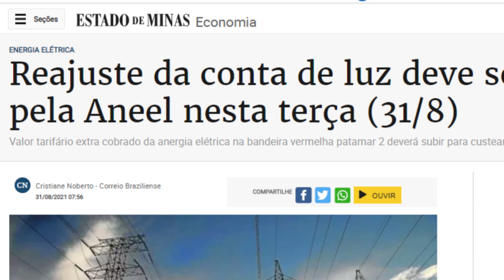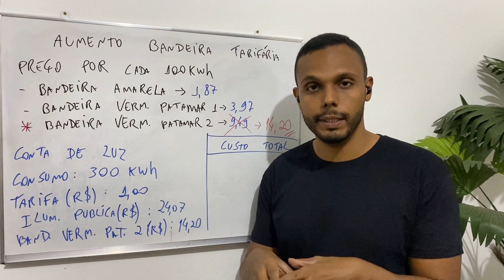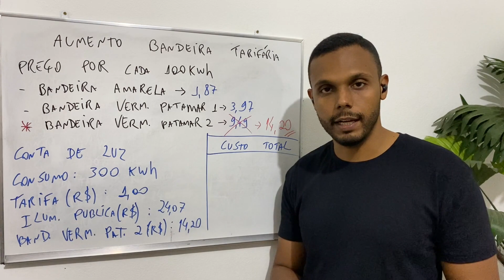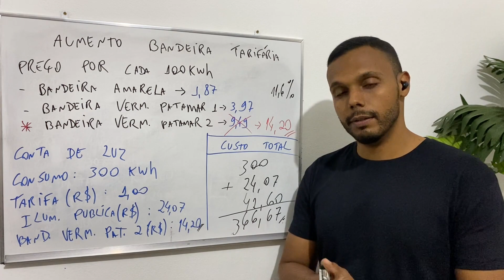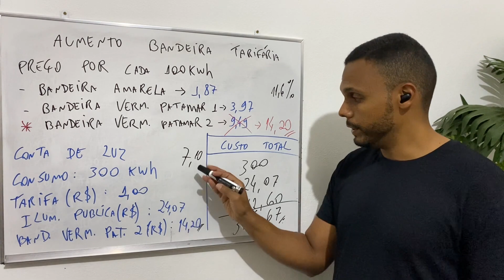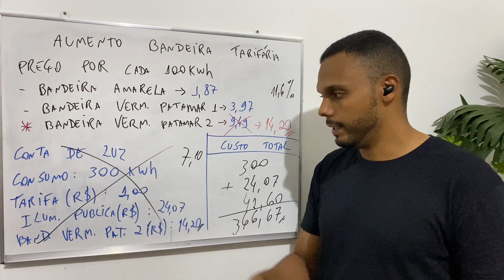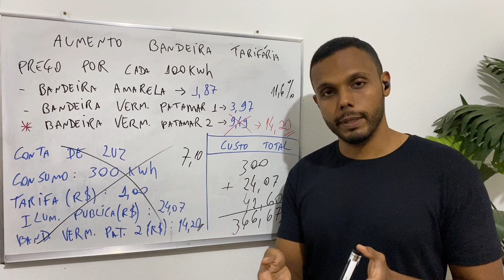AUMENTO DA CONTA DE LUZ E RACIONAMENTO em vigor.. Saiba COMO SE LIVRAR DISSO USANDO ENERGIA SOLAR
A Aneel anunciou na última terça-feira, dia 29 de Agosto de 2021, o novo aumento da conta de luz através das bandeiras tarifárias devido ao déficit de geração provocado pela crise hídrica no Brasil. Com a grande dependência das hidrelétricas, restou aos reguladores ligarem as termelétricas para o abastecimento geral. E esses custos serão repassados até abril de 2022.

Além de mostrar o custo das bandeiras tarifárias, nesse vídeo mostramos um exemplo de quanto ficará o custo médio de uma conta de luz com consumo de 300 kWh/mês. E também, propusemos 3 opções para se livrar ou se blindar desses aumentos contínuos na conta de luz usando a Energia Solar Fotovoltaica.

💡⚡Luminária Solar:

⚡Bateria Estacionária 165 Ah
⚡Bateria Estacionária 40 Ah
⚡String Box cc
⚡Conector MC4 Paralelo 2 entradas
⚡Conector MC4 Paralelo 3 entradas

Livro sobre Energia Solar Fotovoltaica:

00:00 Energia Solar
00:01 SE INSCREVA NO CANAL!!